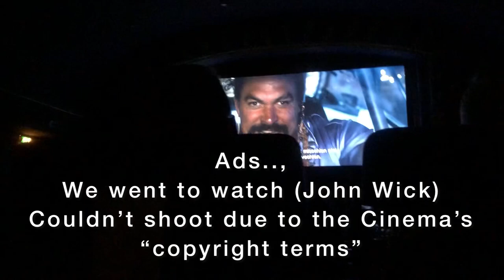Movie Night At a Cinema With Friends | John Wick 4 | Europe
Movie night with friends. Meeting and making new friends.